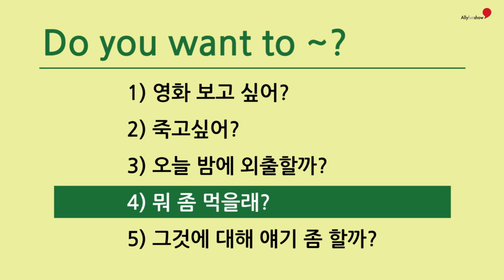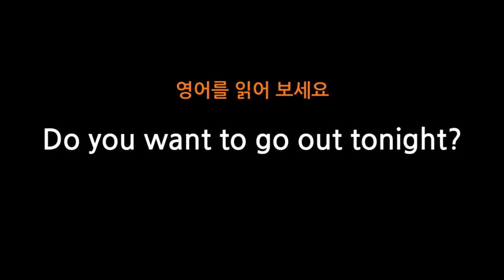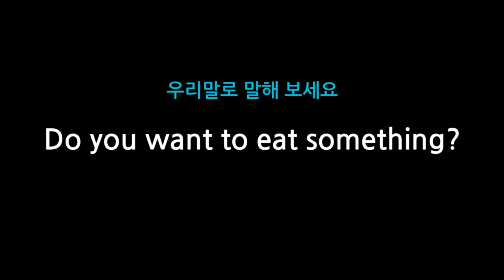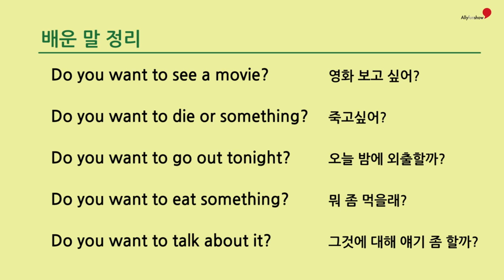45 Do you want to ~?